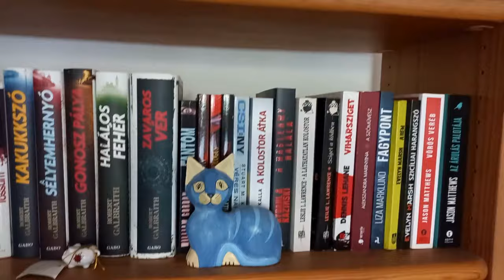Hogyan szerettem meg az olvasást? | Könyvmolyságom története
Rövid történet az olvasásról, könyvek szeretetéről.